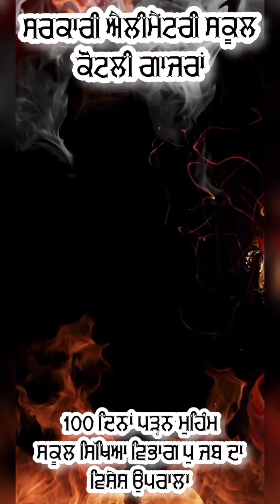Newspaper Reading campaign